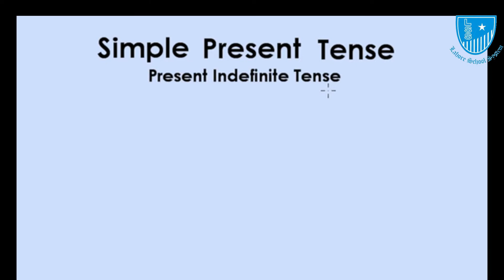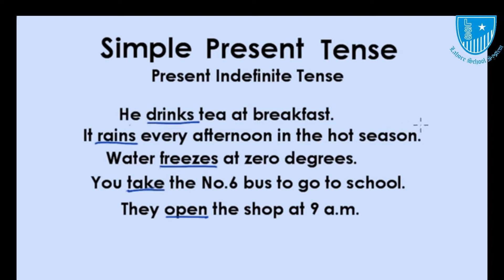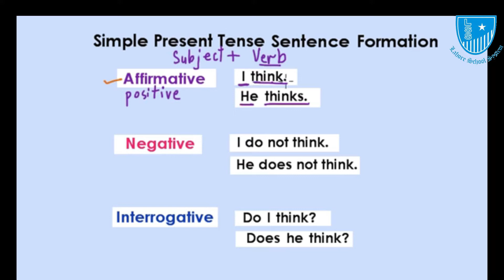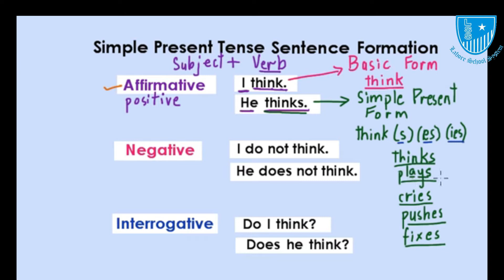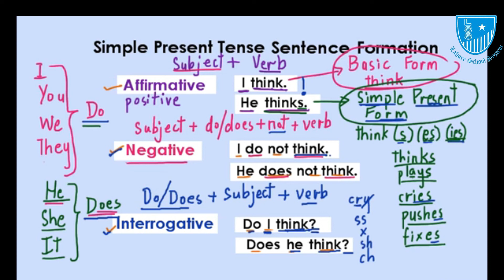Grade 7 English Lecture 13